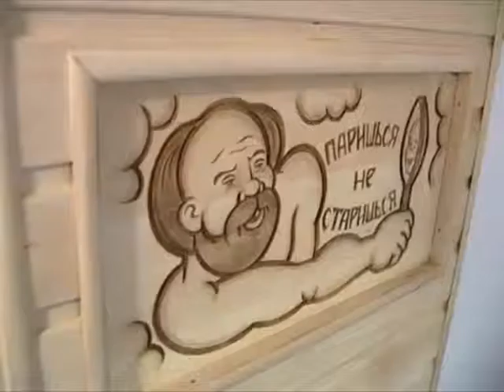Наше Утро Гость в студии Киролович А ООО Фермер